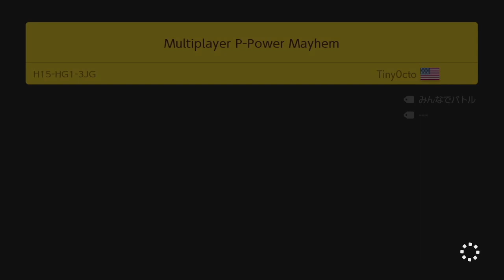【最速ゲット】どこまでマリオチャレンジふつうの金メダル獲得方法【マリオメーカー2】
【追加動画】

どこまでマリオチャレンジふつう世界10位以内目指しています